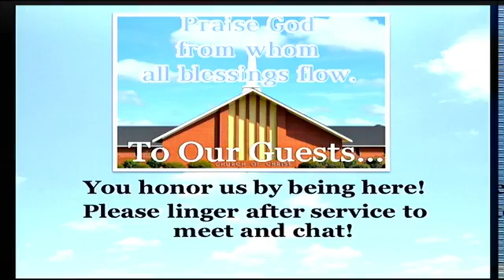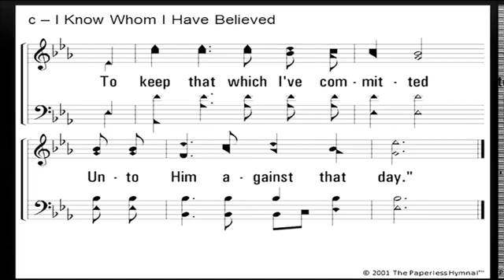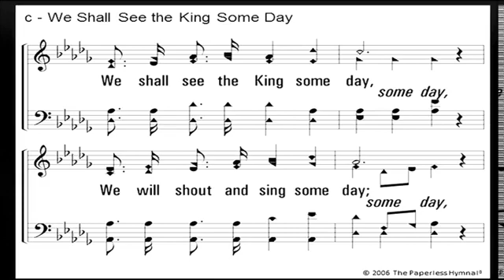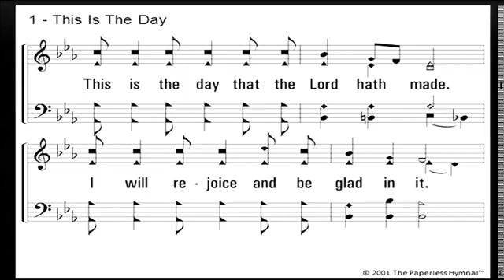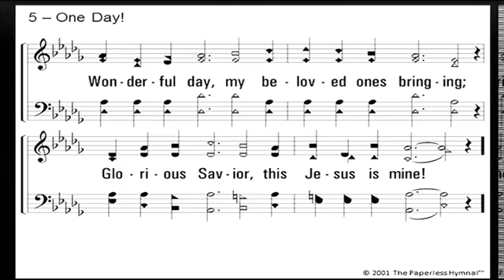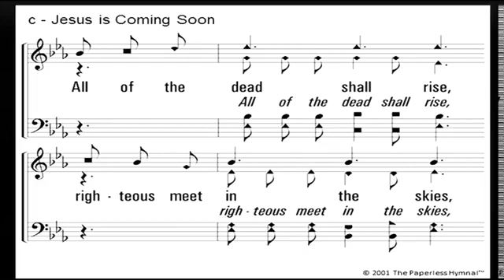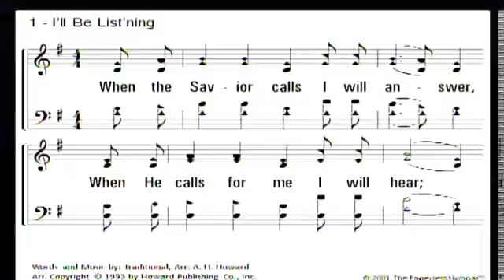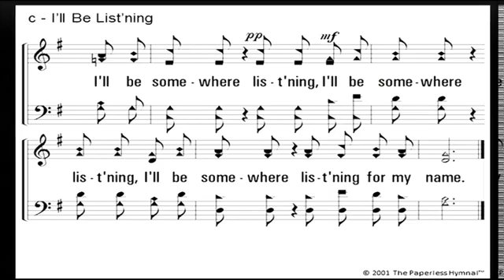Sunday Morning Worship October 18, 2020